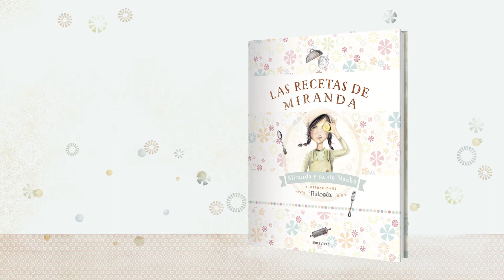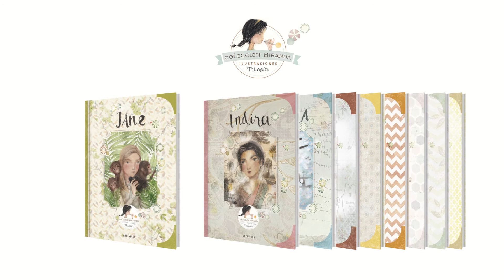Colección Miranda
Miranda tiene ocho años. Le gustan las pompas de jabón, el olor de las tardes de lluvia y los pájaros que le caben en la mano.  Pero, en realidad, lo que más le gusta del mundo es que le cuenten historias, y más si son de verdad.